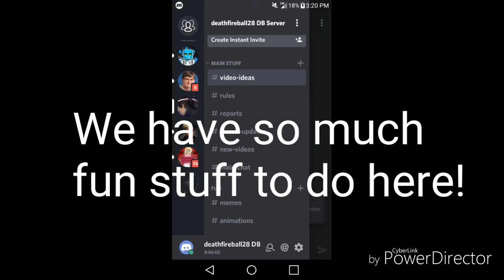DISCORD (Fixed Link)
Join it now! :D